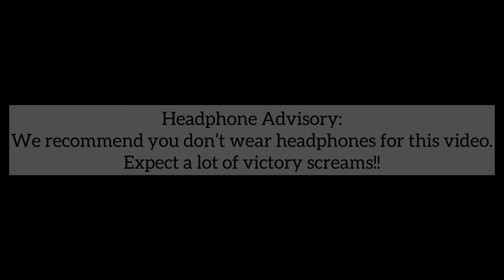WE WON... With our Golfcart!!!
There is no better way to end the race day than a pit vehicle race. BFR did so well, we might as well quit racing dragsters and stick to our golf cart! (We won't actually be doing that).

Make sure to FOLLOW along with us on Instagram and Facebook!

Bazell Family Racing is all about having fun while spending time with family and racing!